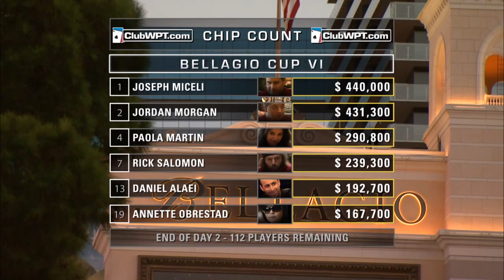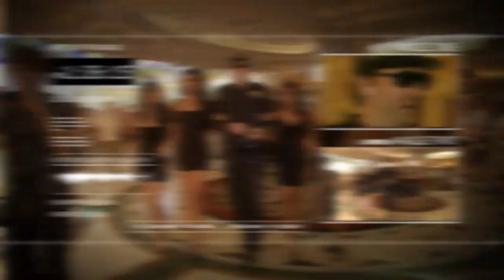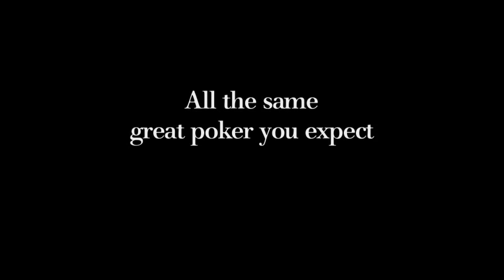World Poker Tour Season 9 Promo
The revolutionized World Poker Tour Season IX, debuting Sunday, Feb. 13 on FSN.